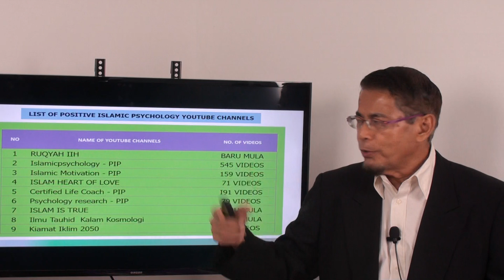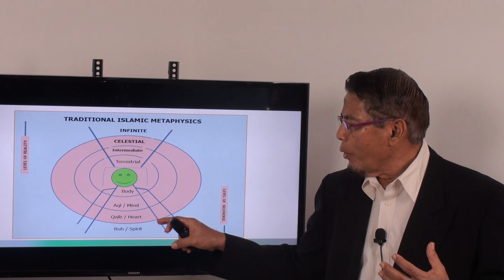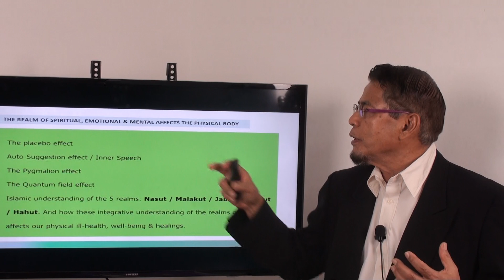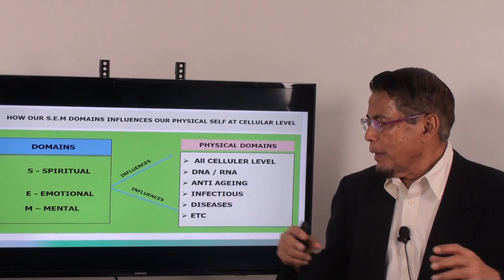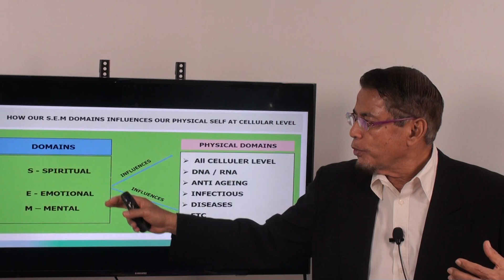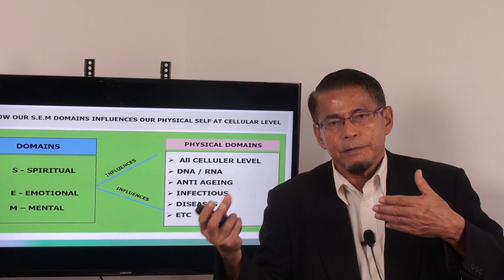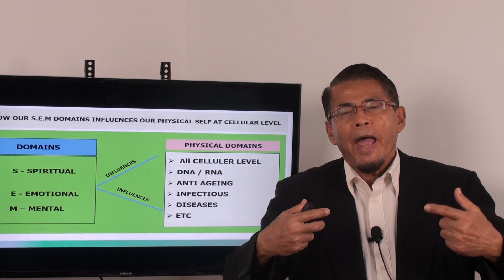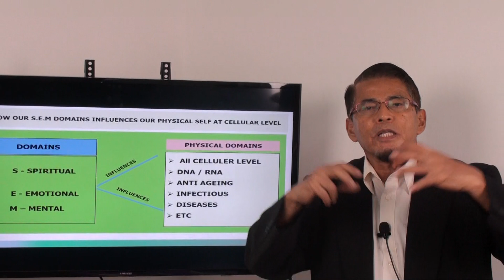Video 168: Islamic Motivation: How Our S E M Domains Influence Our Physical Self @ Cellular Level